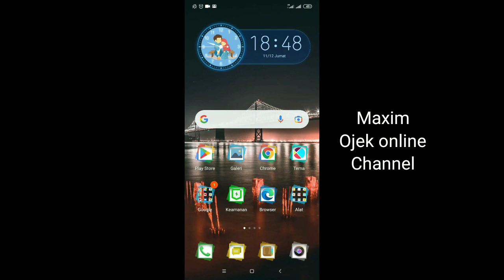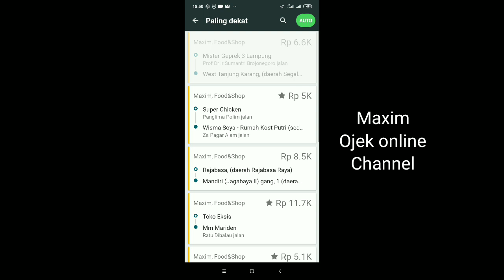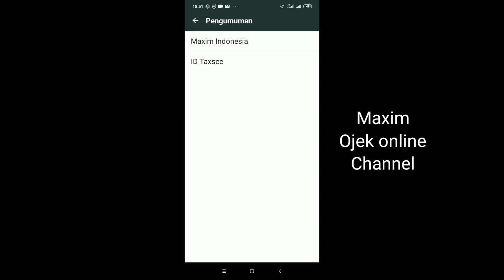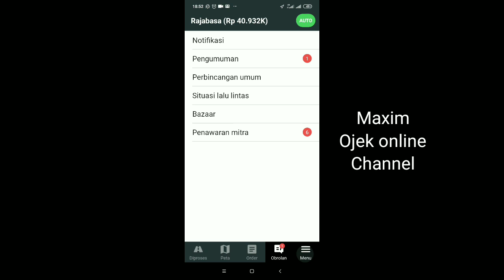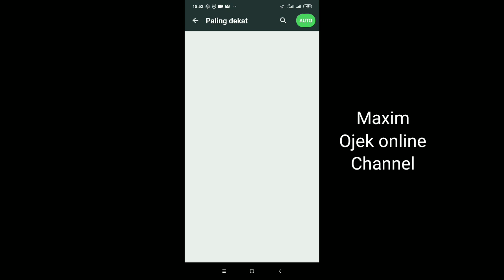Fitur Terbaru Maxim Driver || Pasang Foto Profil di Maxim Driver~ Maxim Ojek Online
Maxim driver akan Meluncurkan fitur terbarunya. fitur terbaru dari Maxim yaitu adanya foto profil di bagian profil Maxim driver. foto profil di aplikasi Maxim tersebut bertujuan untuk memudahkan pengguna mengenali driver sehingga lebih mudah.